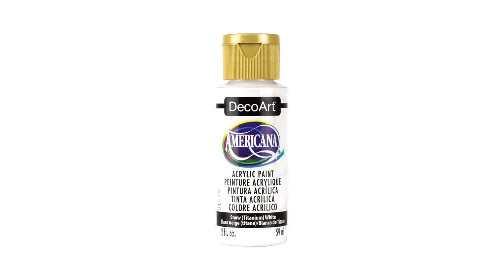How to Mandala Art Dot Painting Stones / Rocks Tutorial Artist Hand Painted Stone Mandalas 曼荼羅 マンダラ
🎛️ 𝐒𝐢𝐥𝐢𝐜𝐨𝐧𝐞 𝐌𝐨𝐥𝐝𝐬 𝐚𝐧𝐝 𝐃𝐨𝐦𝐞𝐬:
Make your own mandala "rocks/stones"! Molds #2 & Dome #2: